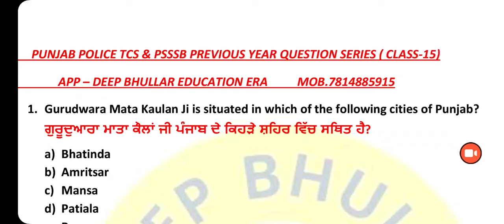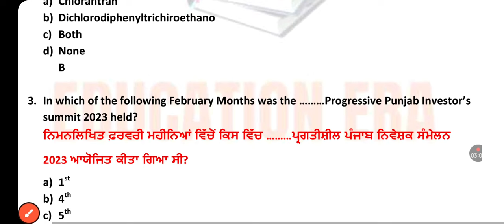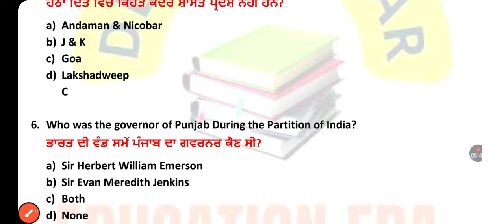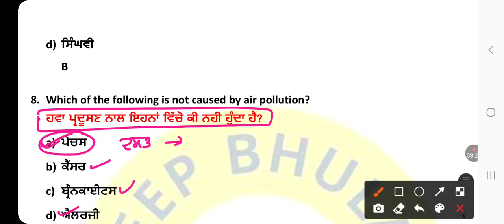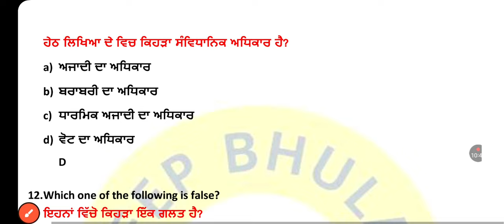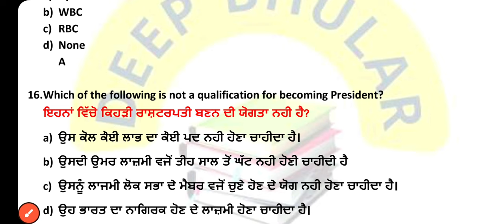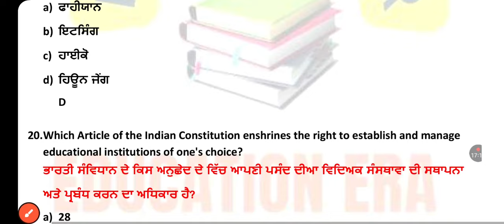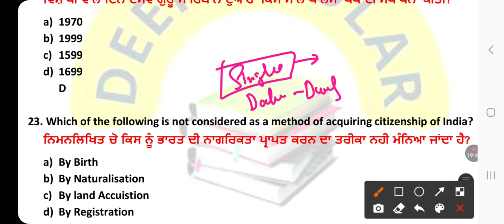Punjab Police TCS & PSSSB Previous Year Series Class-15 (ਪੁਲਿਸ ਤੇ ਹੋਰ ਪੇਪਰ ਚ ਪੁੱਛੇ ਹੋਏ ਪ੍ਰਸ਼ਨ)